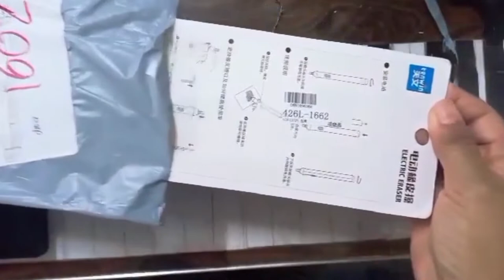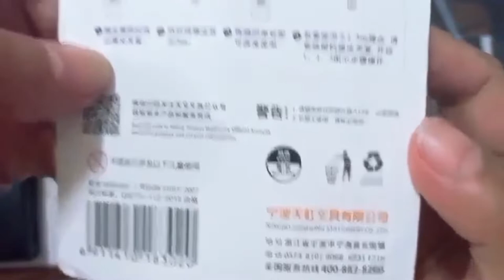WANT INEXPENSIVE TOOL? DON'T CLICK ON THIS.